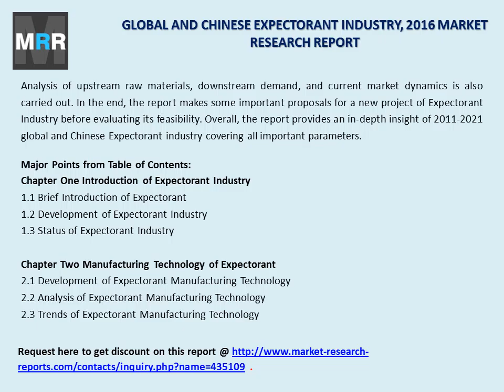Expectorant Market 2011-2021 Global Key Manufacturers Analysis Review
The 'Global and Chinese Expectorant Industry, 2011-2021 Market Research Report' is a professional and in-depth study on the current state of the global Expectorant industry with a focus on the Chinese market. The report provides key statistics on the market status of the Expectorant manufacturers and is a valuable source of guidance and direction for companies and individuals interested in the industry.